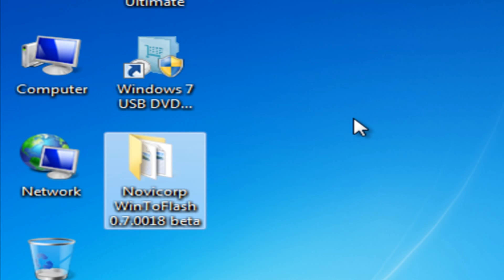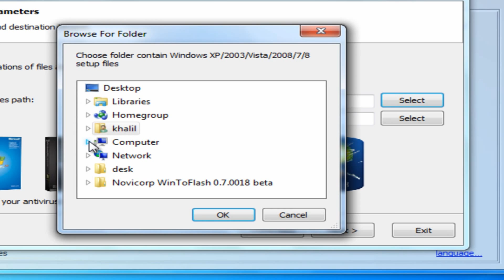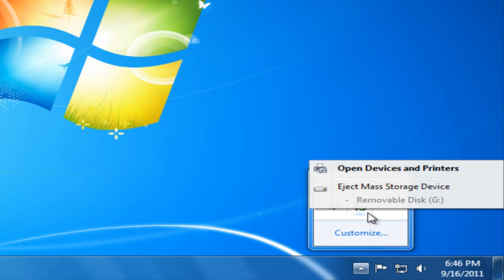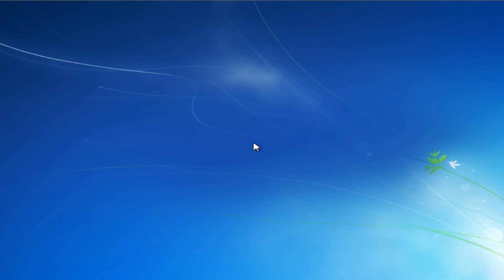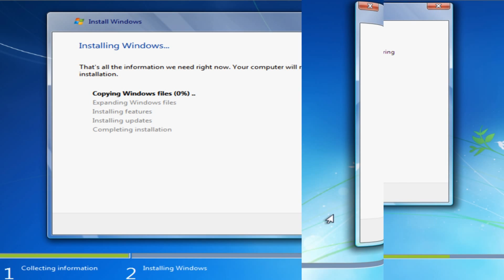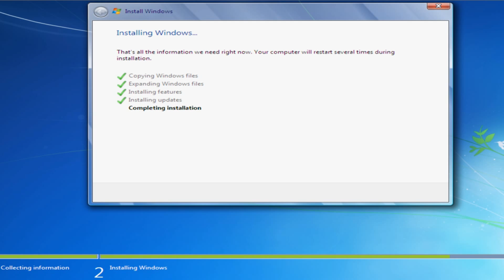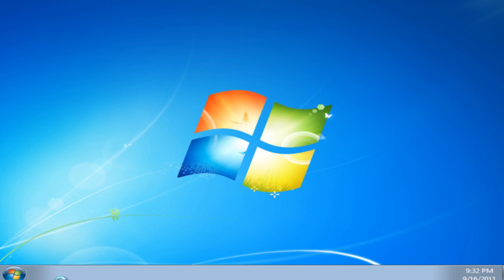How to install Windows 7 from USB drive Easy Tutorial HD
Video show How to install Windows 7 from USB drive Easy Tutorial with the help of software like Novicorp WinToFlash or Windows 7 USB/DVD Download Tool make bootable pen drive and it more concentrate on WinToFlash because windows 7 USB/DVD tool only works for official iso image file which is downloaded from microsoft
Tutorial helps to install USB way on a netbook or notebook (without CD or DVD-ROM) using Novicorp WinToFlash software.

WinToFlash

How install Windows7 seven USB drive Easy Method bootable pen DVD Win software Novicorp WinToFlash Tutorial HD netbook notebook rom official Download Laptop Desktop PC HDD